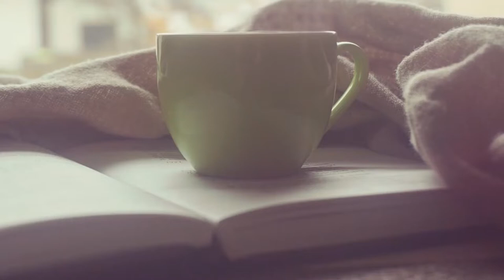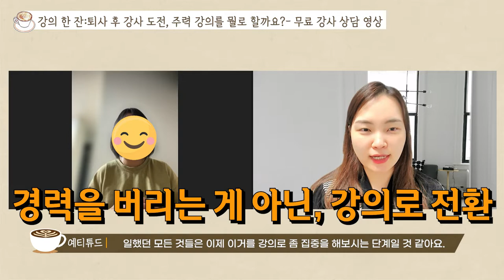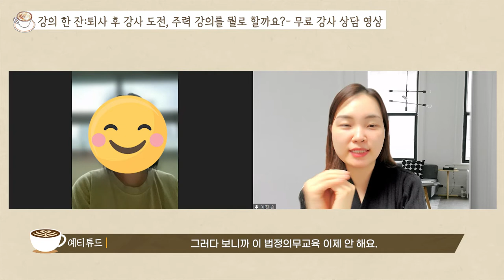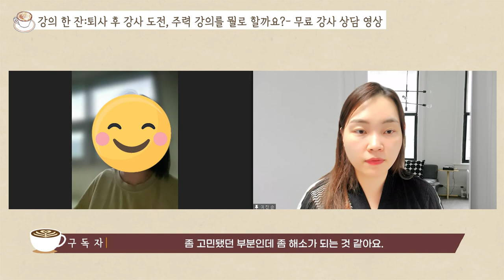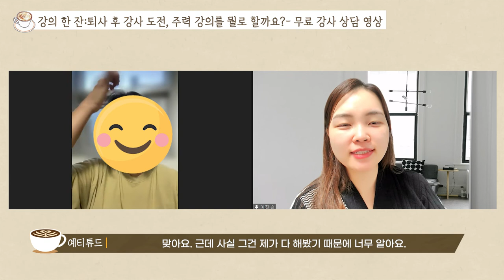강의 하는 방법 3가지 필수조건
강의 하고 싶은 사람들을 위한 영상
강사 가 되고 싶은 분들을 위한 영상입니다

강의하는 방법 3가지 필수 조건